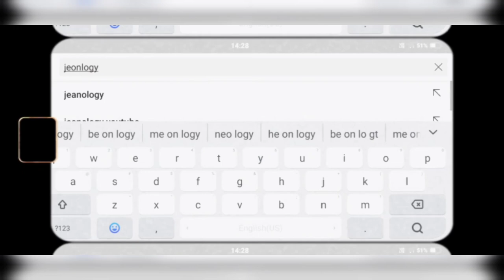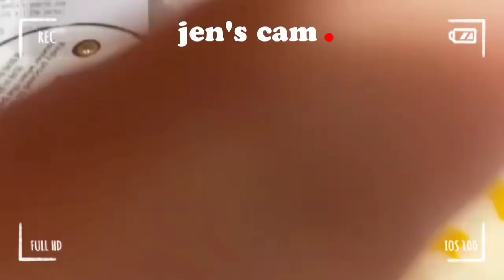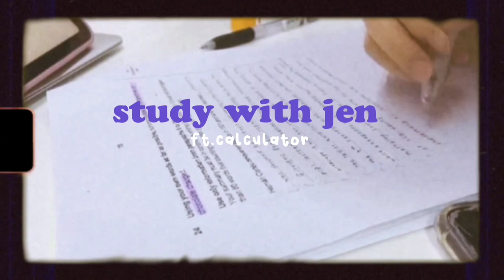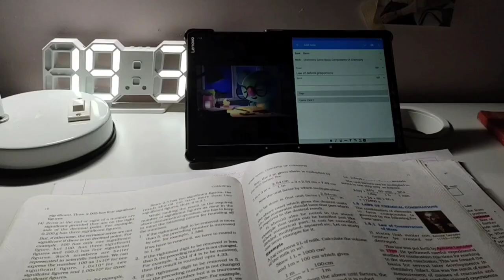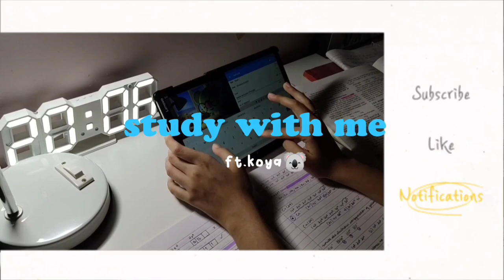a chill study vlog | days in my life ft.jeonlogy Singapore | study vlog india | high school diaries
shar is typing.

so as you know this video is a collab with jeonlogy i have included few clips from jen too...so make sure to watch her version of the video as well:)

i hope you enjoyed this collab video !

take care ,
Shar

🌱Music ~

(pls support these artists)